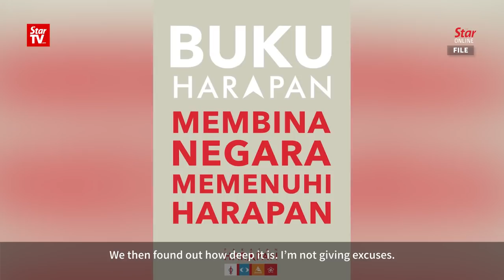DPM: Fulfilling 100 days manifesto pledges not easy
Deputy Prime Minister Datuk Seri Wan Azizah Wan Ismail said Pakatan Harapan is well aware the coalition has yet to meet its 100 days manifesto deadline.
 She explained that when they were in the Opposition, they did not have enough information on how deep the problem in the country.
Meanwhile, Deputy Defence Minister Senator Liew Chin Tong said despite the 100-day pledges not being met, what is important is the direction of the new government on institutional reforms and putting the people’s needs first.